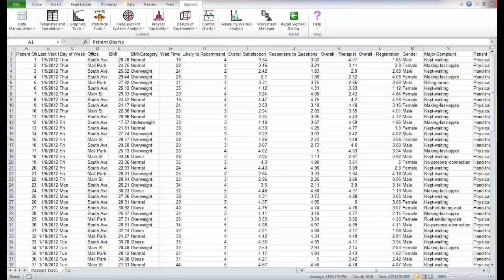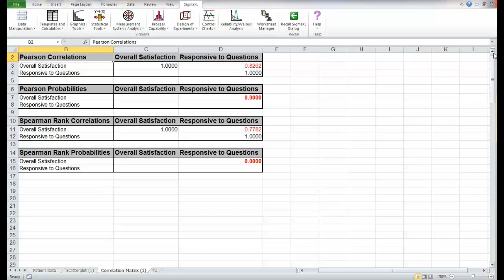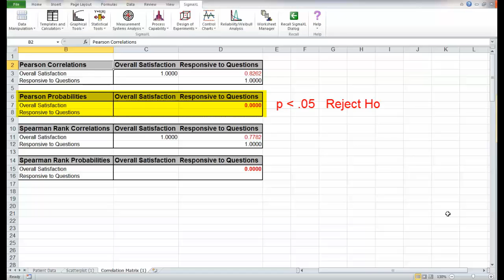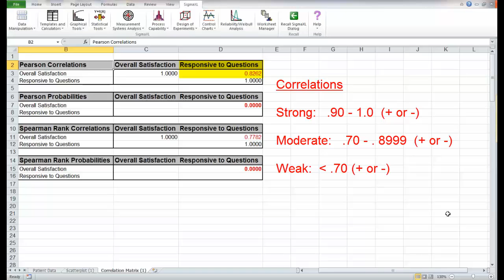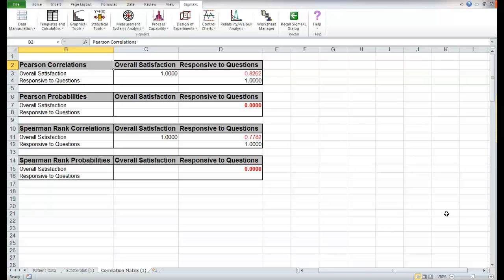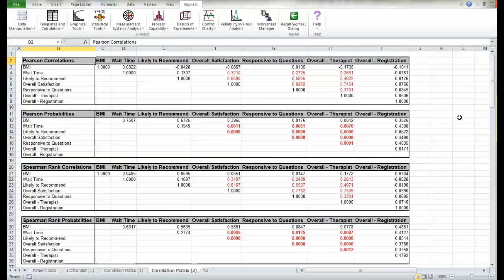Green Belt Analyze Correlation Demo